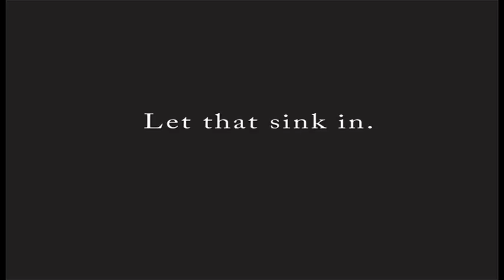Dating Violence PSA Commercial for MCOM 210